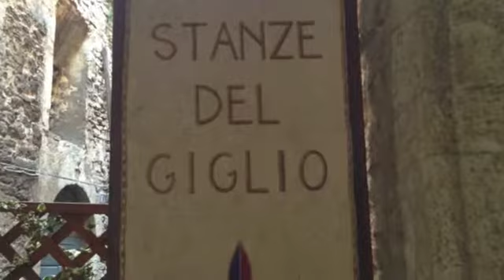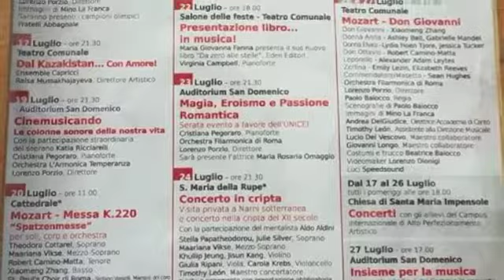Narnia Festival: Students of Renée Guerrero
Summer 2014
Narnia Festival